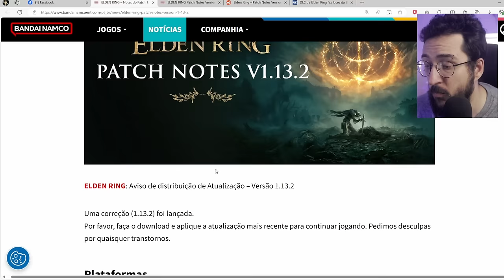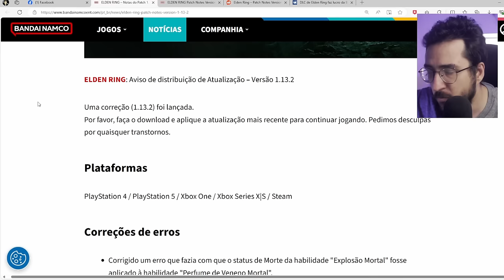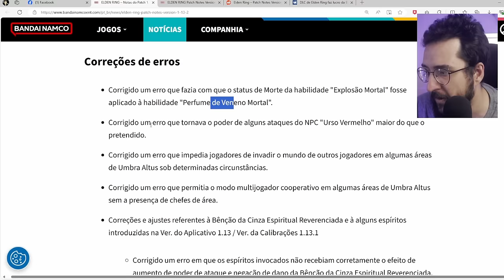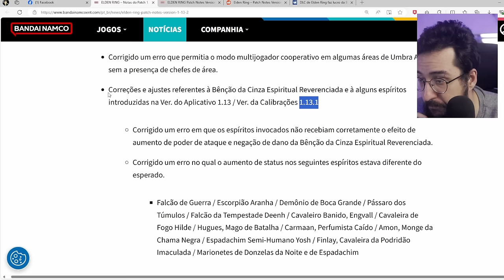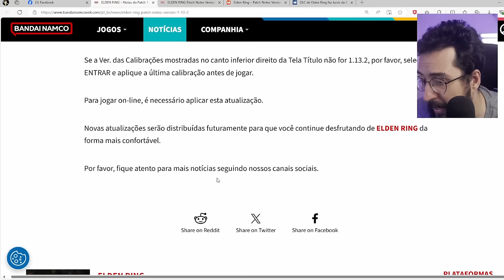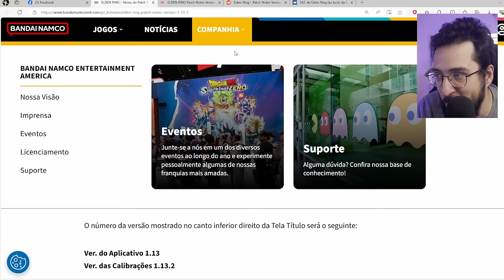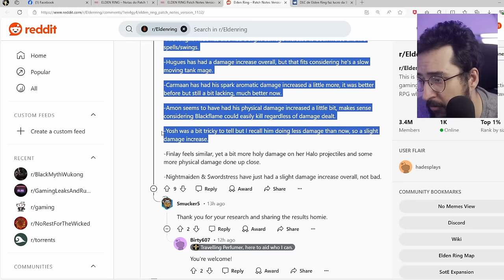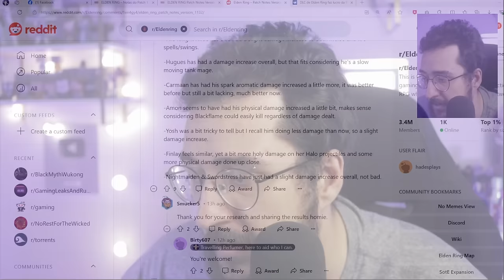Nova ATUALIZAÇÃO de Elden Ring 'enfraqueceu' um chefe e arrumou um bug nos summons!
Update novo de elden ring

➤ PSN: hadessama94